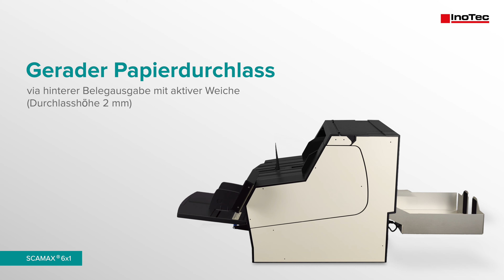SCAMAX® 6x1 Features: Gerader Papierdurchlass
Der SCAMAX® 6x1 bietet einen geraden Papierdurchlass via hinterer Belegausgabe mit aktiver Weiche (Durchlasshöhe 2 mm).